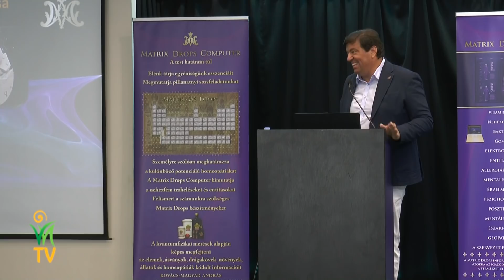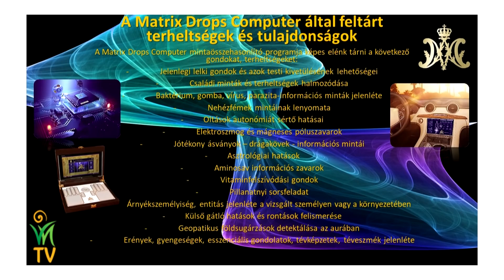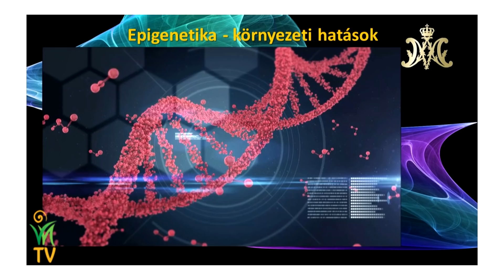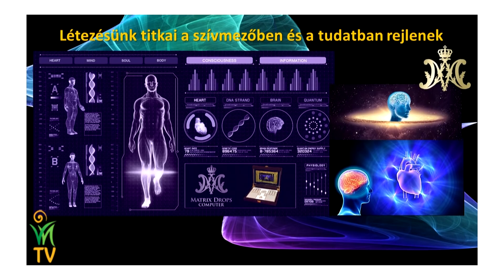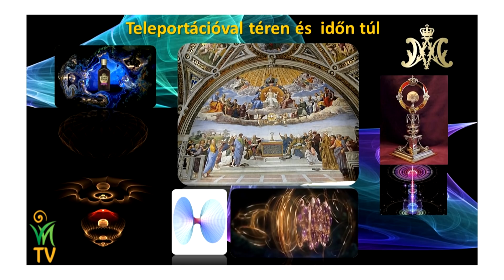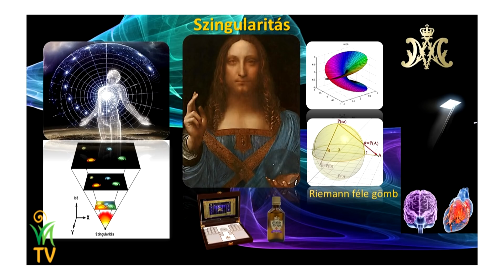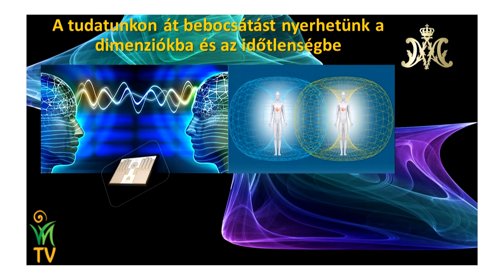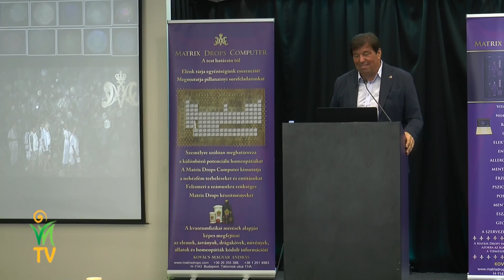Kovács-Magyar András - A gyógyíthatatlannak tűnő betegségek megelőzésének és megoldásának kódjai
A test és az elme, korlátozottan képes az öngyógyításra. Ennek az az oka, hogy igazság és hamisság is honol bennük. A Tudat igaz tiszta minősége miatt viszont csodákra is képes. Feltételei azért vannak mindennek és ezek a koherens környezet.

"Segíts magadon Isten is megsegít!"

Mindaz amit eddig megtanultak az emberek, szükséges feltétele volt a tudati síkokra történő belépéshez. Mindezek voltak a táplálkozási szabályok, mozgás, energiákkal való bánásmód, a gondolatok erejének felfedezése és korlátai. A Tudat merőben új utakat tár elénk.

Kovács-Magyar András előadása a III. VNTV Fesztivál és 32. Kombucha Napon.